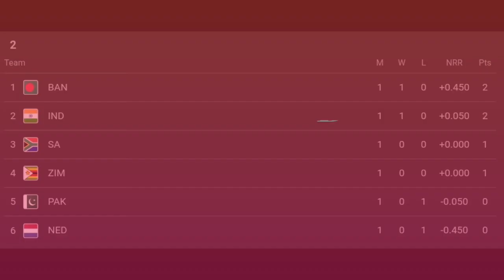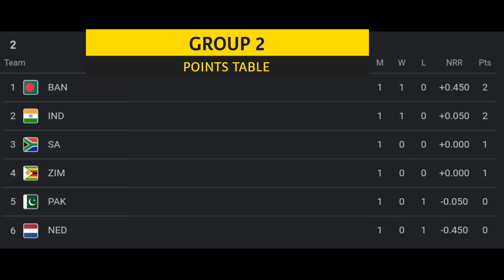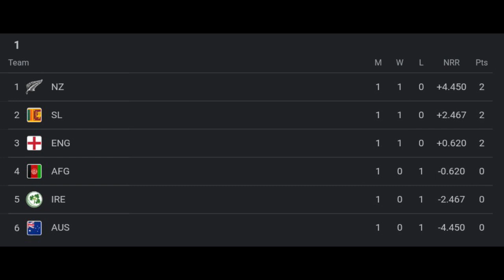T20 World Cup 2022 Points Table - Points Table After AUS vs SL | T20 World Cup Points Table Today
Must Watch